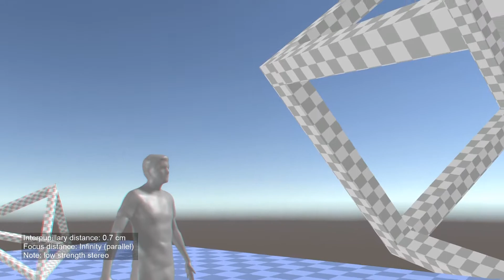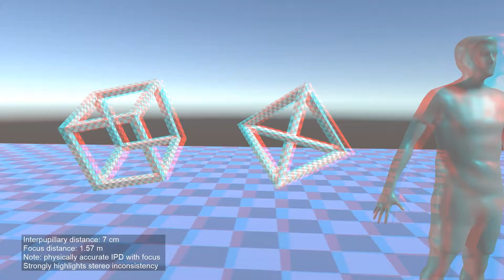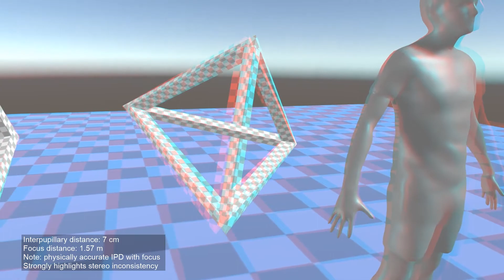Stereo Impossible Objects: Anaglyphic Configuration Experiments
Part of my project for creating stereoscopic impossible objects. Here are a variety of configurations for my homespun stereoscopic camera rig. The tests with a focal distance in the second half of the video highlight one of the potential challenges of stereoscopic impossible objects, which is that the depth is visible in stereo, breaking the 'locally plausible' rule that makes impossible objects so compelling.